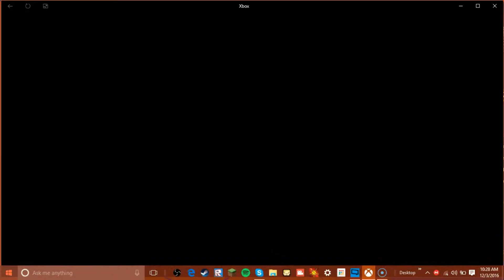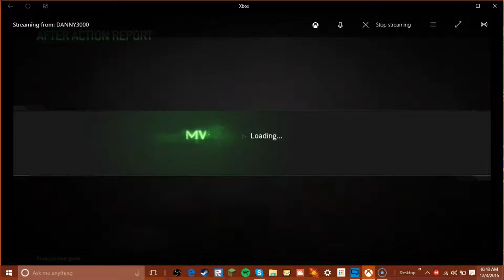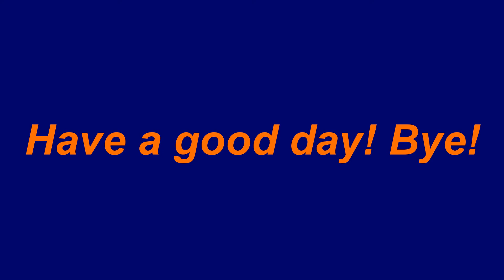COD: MWR | Bot Gameplay | Overgrown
Here's some Call Of Duty Modern Warfare Remastered gameplay!